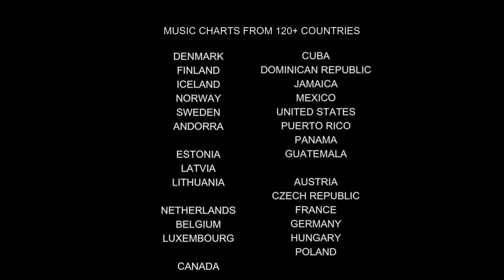LEBANON 🇱🇧 TOP 40 SONGS - MUSIC CHART 2021 (POPNABLE LB) - اجمل الاغاني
Top 100 Songs Lebanon, 18/10/2021
The Lebanese Top 100 Songs music chart is compiled and based on the most popular songs for 18/10/2021. It is a daily chart release. Discover the most popular top 100 entries of Lebanon. The best Lebanese songs on 18 October 2021. Lebanese Top 100 Chart lists the best-performed music videos measured on a daily basis. Explore the most streamed and viewed singles from Lebanon. These are the well-trending Lebanese releases for 18 October 2021. Find regional songs sung in Arabic. Top 100 Lebanon Songs Chart is related to "Lebanese Lebnan Lebnèn Arab" topics.